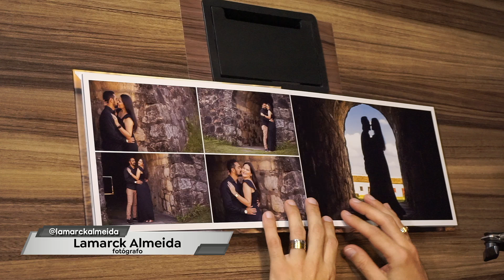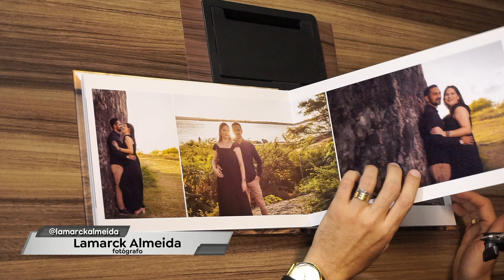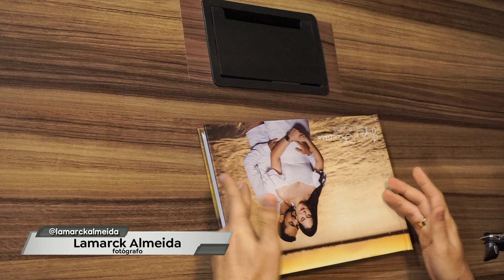Transforme seu Amor em Arte: Ensaio Romântico Inesquecível com Lamarck Almeida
Descubra como eternizar os momentos mais apaixonados da sua vida com o renomado fotógrafo Lamarck Almeida. Neste vídeo, você verá como um ensaio romântico pode capturar a essência do seu amor e transformá-la em arte. Conheça dicas exclusivas, inspirações e a magia por trás das lentes que fazem cada foto ser única e cheia de sentimento. Não perca a chance de viver essa experiência inesquecível!
Gostou do vídeo? Dê um Like que agradeço!
Toda terça-feira às 19h ao vivo assista nosso podcast!
Lamarck Almeida é Membro da Comunidade Internacional de Fotógrafos de Casamento MyWed.